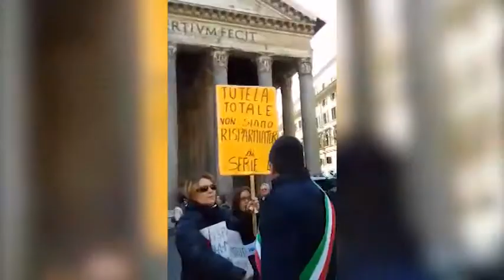Vittime del Salva Banche in piazza a Roma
Delegazione ricevuta in Senato